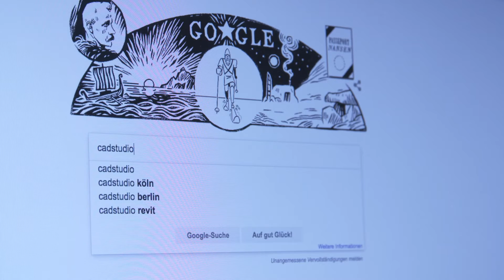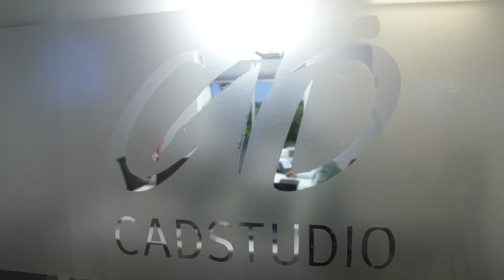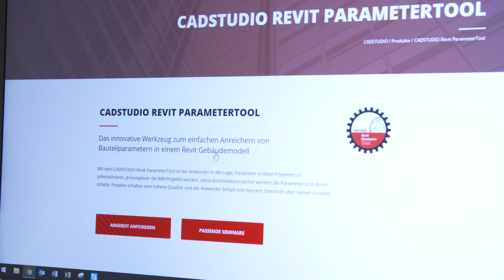BIM mit dem CADSTUDIO Revit ParameterTool: Kundencase Homann Architekten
In dem Video gibt unser Kunde Homann Architekten einen Einblick in den Arbeitsalltag, die Benutzung des Revit ParameterTools und die Zusammenarbeit mit CADSTUDIO. Das ParameterTool ist das innovative Werkzeug zum einfachen Anreichern von Bauteilparametern in einem Revit Gebäudemodell.
Neben den klassischen Architekturleistungen bietet Homann Architekten auch die Erstellung von statischen Berechnungen sowie Schall- & Wärmschutznachweise sowie den Bereich der Sicherheits- und Gesundheitskoordination an.
Das Unternehmen setzt erfolgreich das CADSTUDIO Revit ParameterTool ein und berichtet im Video über die Erfahrungen.

Mit dem CADSTUDIO Revit ParameterTool ist der Anwender in der Lage, Parameter in Revit Projekten zu administrieren. Je komplexer die BIM Projekte werden, umso kombinationsreicher werden die Parameter und deren Inhalte. Projekte erhalten eine höhere Qualität und der Anwender behält eine bessere Übersicht über seinen Content.
Die Funktionen auf einen Blick:
• Integrierte Datenbank mit LoD-konformen Parametern
• Parameter werden über eine intuitive Oberfläche ausgewählt
• Automatische Anbindung an RIB iTWO 5D über speziellen Schlüsselparameter
• Verwendete Parameter stehen auch in Bauteillisten sowie in Beschriftungen zur Verfügung
• Die Definitionen der Parameter können von unterschiedlichen Anwendern zu unterschiedlichen Zeiten durchgeführt werden
• Parameter auf der Exemplar-Ebene verhindern das Anlegen vieler Familientypen im Projekt
• Auslesen von Parametern inklusive Übertragungsfunktion, auch projektübergreifend
• Einbinden eigener Shared-Parameter Dateien möglich

CADSTUDIO entwickelt und vertreibt eigene Lösungen auf der Basis von Autodesk Produkten für das Bauwesen. Damit werden Anforderungslücken geschlossen und Arbeitsabläufe optimiert.

Seit 1996 berät CADSTUDIO Unternehmen aus dem Bauwesen bei dem richtigen Einsatz von Software. Durch die Beratungs- und Ausbildungstätigkeit und dem dadurch engen Kontakt zu den Kunden wurden immer wieder Anforderungen erkannt, die mit Standardlösungen nicht oder nur unzureichend umgesetzt werden können. Aus diesem Grund entwickelt CADSTUDIO innovative Lösungen mit hohem Praxisbezug, um das tägliche Arbeiten noch effizienter zu gestalten.

Über Uns: CADSTUDIO – Tradition mit Zukunft. Seit 1996 berät CADSTUDIO Architekten bei der Beschaffung und Nutzung von Software für das Bauwesen. Zum damaligen Zeitpunkt bestand für viele Architekten die Herausforderung im Umstieg vom Zeichenbrett auf CAD. 20 Jahre später ist CADSTUDIO eines der bundesweit führenden Systemhäuser für Architektur, Ingenieurbau, Gebäudetechnik und Anlagenbau. Die Herausforderung des Bauwesens liegt heute beim Umstieg von CAD zum Building Information Modeling (BIM). CADSTUDIO hat diese Veränderung frühzeitig erkannt und kann heute auf zahlreiche erfolgreiche Implementierungen der BIM-Methodik verweisen. Unser Hauptsitz im Hamburger Süden befindet sich im Schellerdamm 16 in einem spektakulären Gebäude mit modernen, architektonisch anspruchsvollen Räumlichkeiten. Aufgrund bundesweiter Kunden und Projekte gibt es weitere Niederlassungen in Berlin, Darmstadt, Köln und Wien, in denen wir auch fachspezifische Seminare und Weiterbildungen anbieten. Sprechen Sie direkt mit unseren Fachberatern, damit wir gemeinsam die richtige Lösung für Ihre täglichen Anforderungen finden.